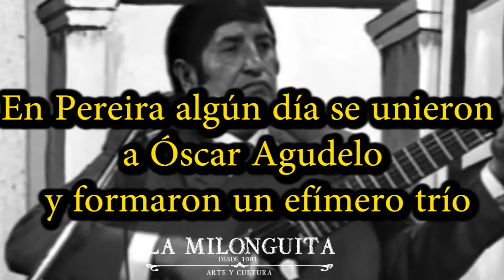Esperanza (Pasillo) Dueto Ibarra y Medina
Dueto colombo-ecuatoriano conformado en 1939 por Alfonso Medina, nacido en el Ecuador en 1909 y por Nelson Ibarra.
El primer disco del dueto en 78 R.P.M. fue grabado en Manizales en la emisora Electra para la R.C.A. Víctor, con el bolero “Yo quiero un amor” y el pasillo instrumental “Esperanza”, ambos temas compuestos por Nelson Ibarra. A este disco siguieron más de cien grabaciones.

El dueto se desintegró con la muerte de Medina en Pereira a fines de la década del cincuenta. Nelson Ibarra murió en la misma ciudad en 1977.